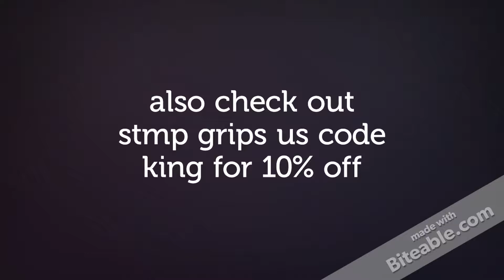INSANE MEGA KILL WITH THE LOCUS!!!